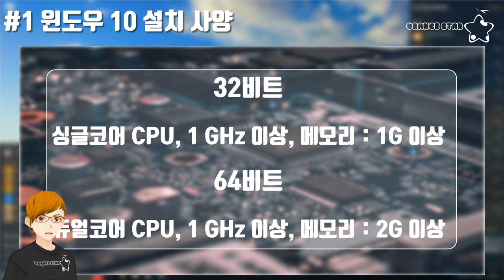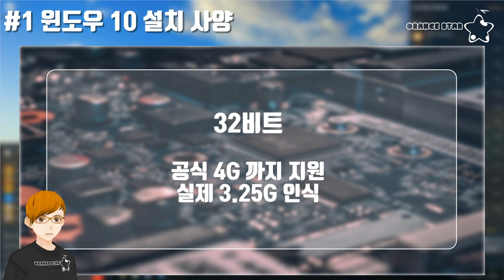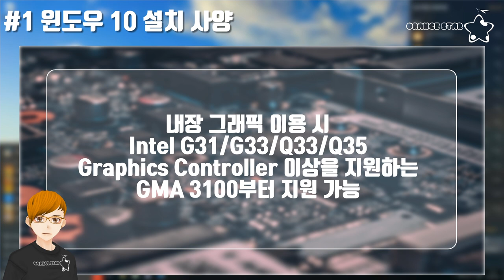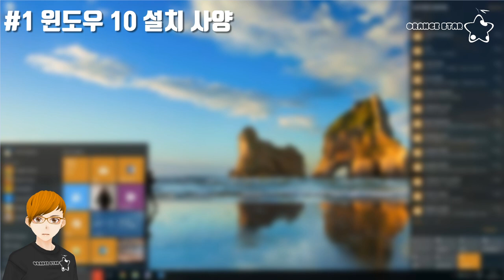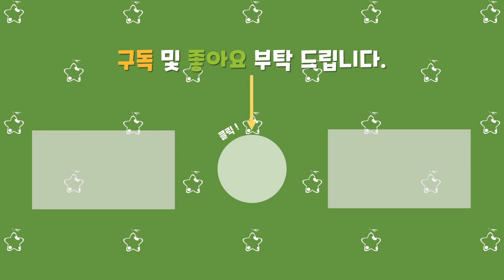1. 윈도우10 설치사양[OrangeStar]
윈도우10을 설치하기 전에 먼저 본인 PC사양을 확인해 보세요.
본인이 가지고 있는 CPU가 어떤 사양인지 제조사 사이트에서 검색하여
비교해 보세요.